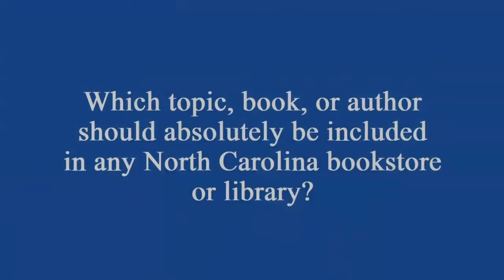Author Interview: Caleb Johnson